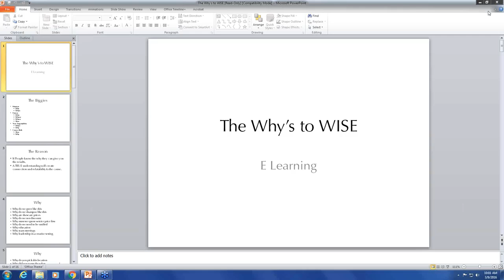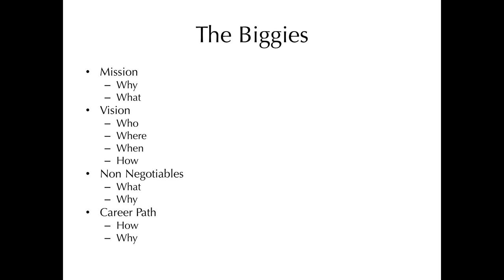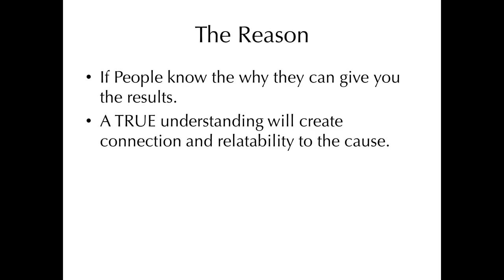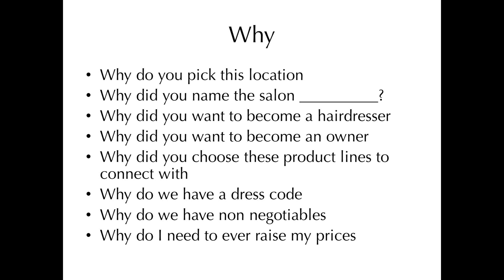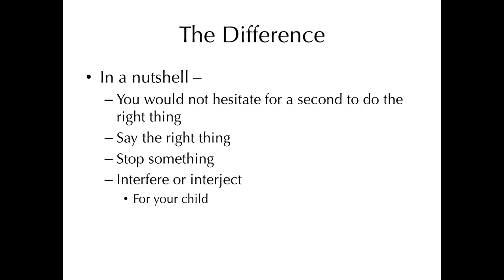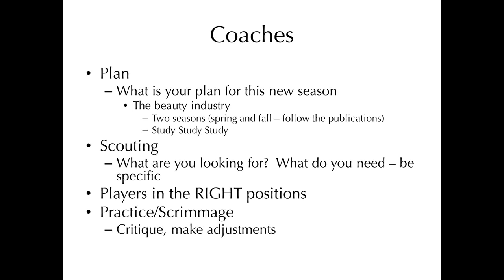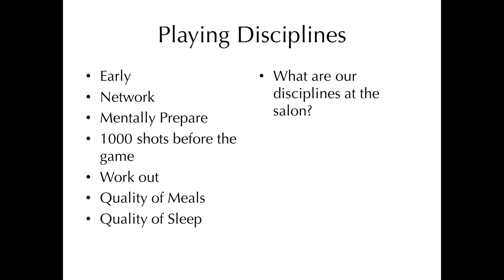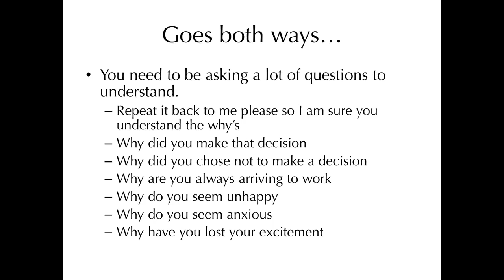E-Learning 3/9/16: Why the Why's Create WISE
Welcome to the March 2016 session of PSC's E-Learning! We hope you enjoyed this session and look forward to you being a part of our future sessions!